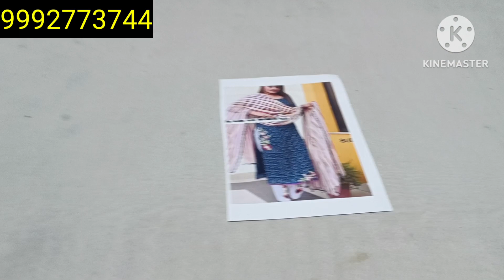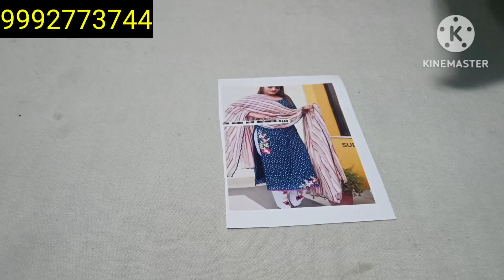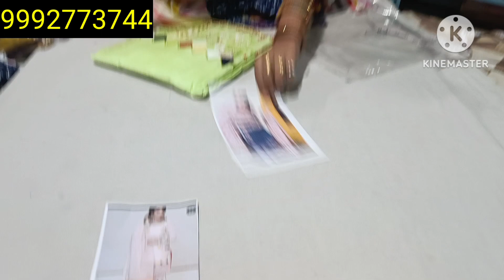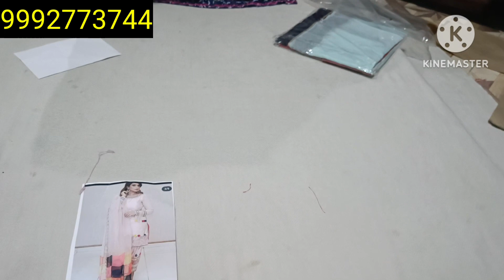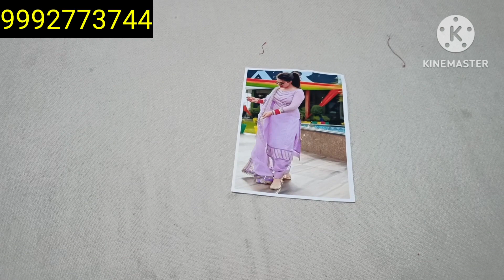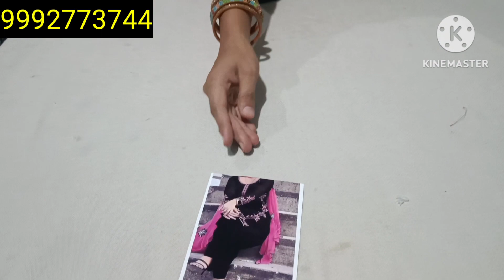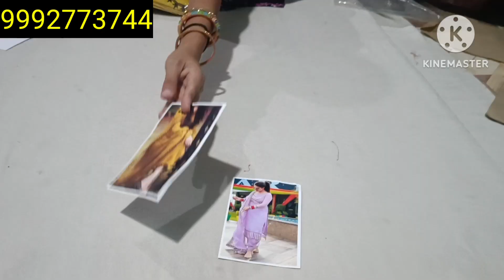😍मसलीन के‌ बिल्कुल कम रेंज के जबरदस्त फैंसी सूट 😍☎️ 9992773744